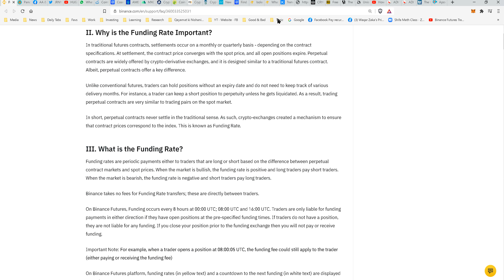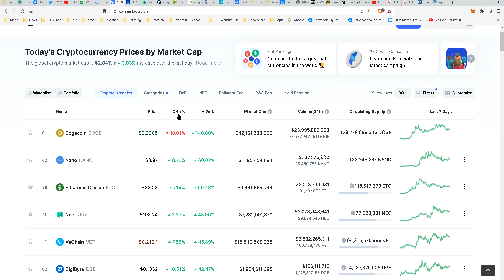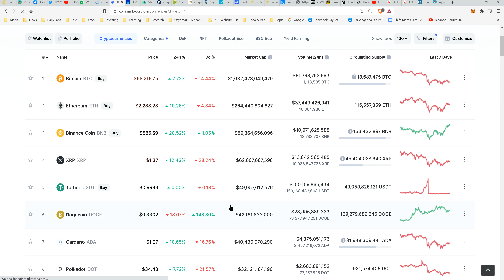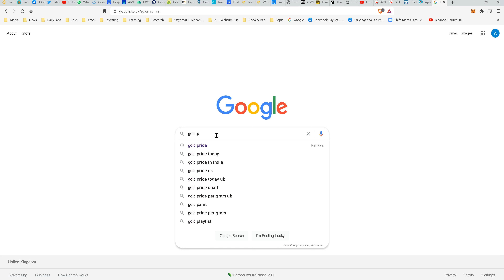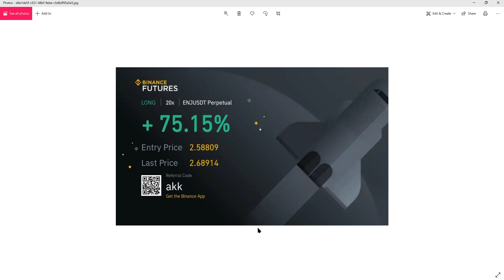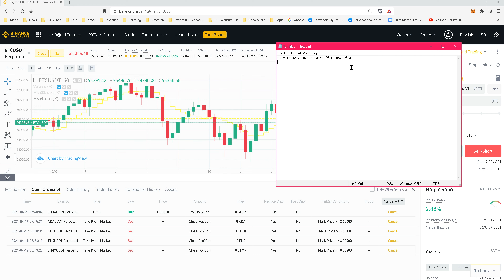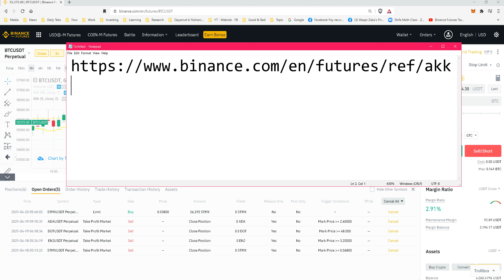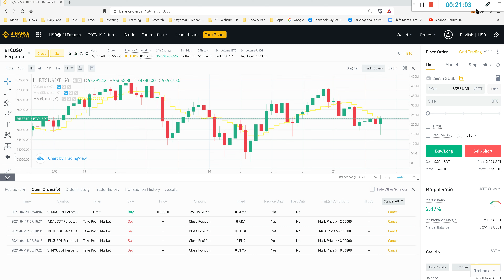Binance trading Urdu. Register .Online Earn Money. Binance. Trading Signals crypto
bitcoin Binance Trading Urdu. Cross, Leverage, Liquidation. Online Earn Money.
You want Trading Signals?

Fee: 25 USDT monthly.

To join trading signal group. send 25 USDT at this address
اگر آپ جوائن کرنا چاہتے ہیں ٹریڈنگ سگنل والا گروپ تو اس پتہ پر فیس بھجیں

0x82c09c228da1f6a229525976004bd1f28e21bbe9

نیٹ ورک نام
Network Name: Binance Smart Chain (BSC) (BEP20)

اپ جب چاہیں گروپ چھوڑ سکتے ہیں

کوئی سوال ہے تو کمینٹ میں پوچھ سکتے ہیں

Trading Signal crypto currency.

Earn money in Pakistan by trading online. Earn money from home. Register on Binance and start trading digital currency in Pakistan. Learn what is Cross 3x, 5x, 10x, 20x,. Learn what does Margin Trading Means. Learn What does Leverage and Liquidation mean. Urdu Explanation.

binance trading in urdu. binance signals. how to buy bitcoin in pakistan

WhatsApp Groups - Join.